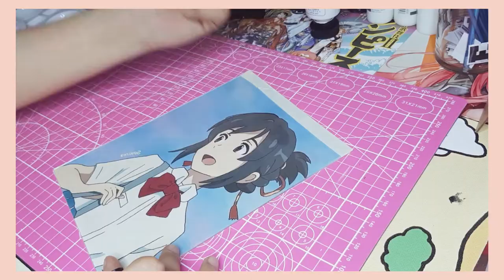art glass painting of Mitsuha from anime "Your name"